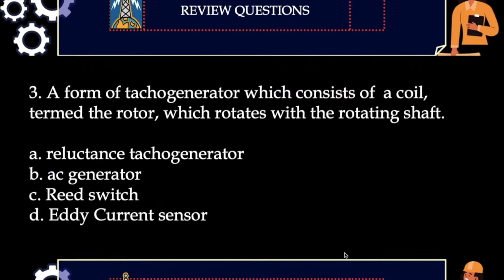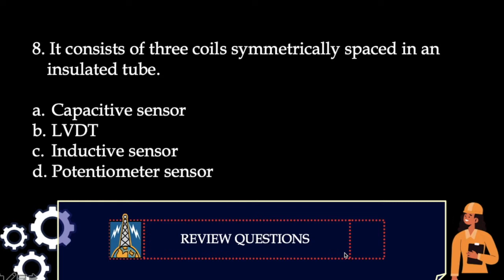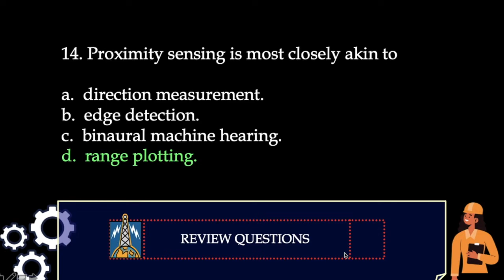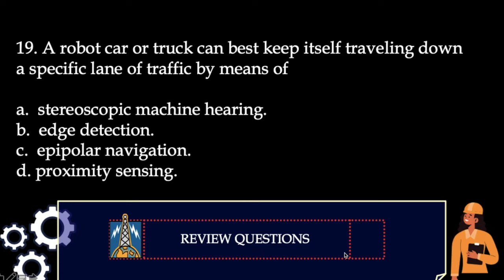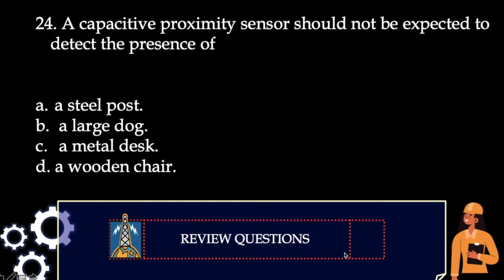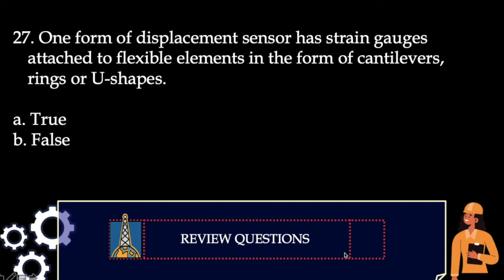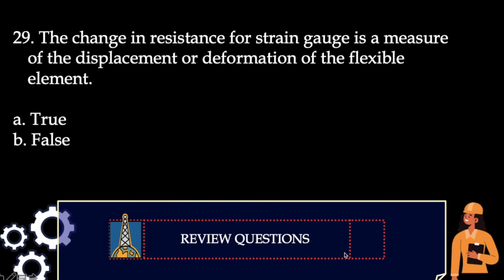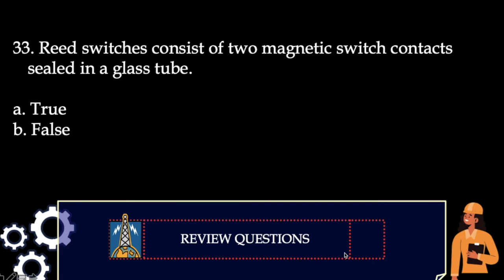Review Questions in EMEN04E (Midterm) | MCQ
Elective 4 (Mechatronics)